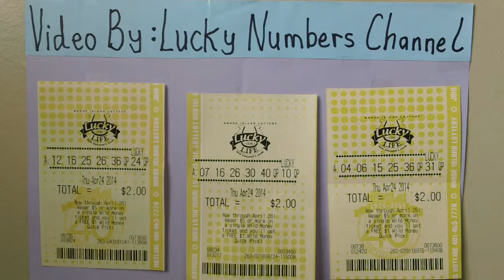Lucky For Life Lottery Ticket S1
Here are three Lucky For Life Lottery Tickets  .
Rhode Island Lucky For Life Lottery Tickets  .
You can win up to $1,000 dollars / Day for Life  .
A few of computer random pick lottery numbers  .